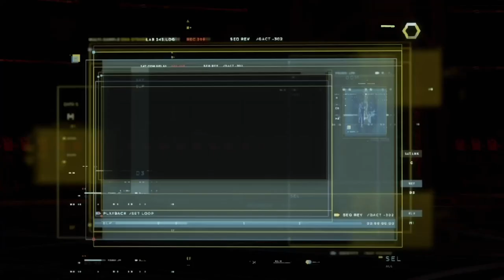Marvel's Avengers - (Versão Next-Gen) Replay: Parte 4 On Xbox One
Jogando novamente esse excelente jogo na versão de nova geração via xCloud no Xbox One.

Modo Qualidade.

Parte 4